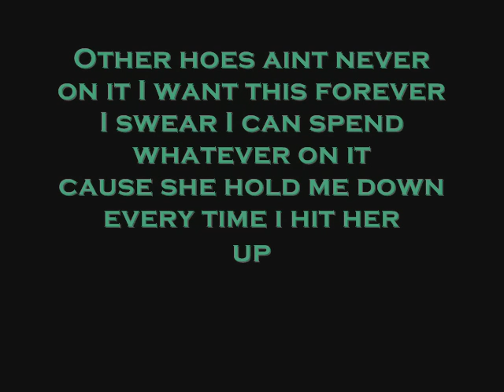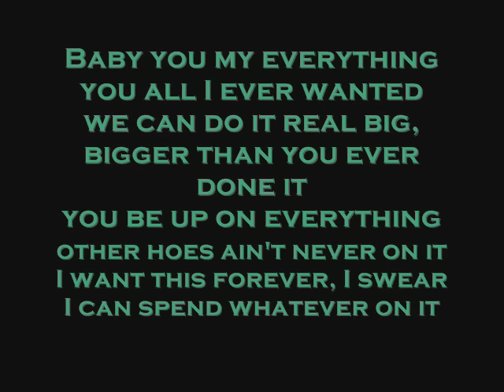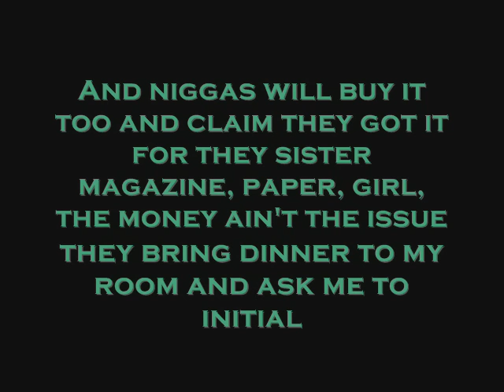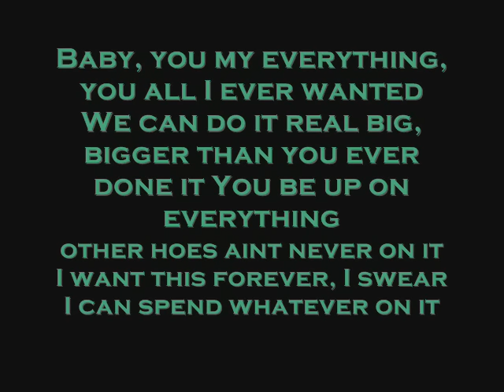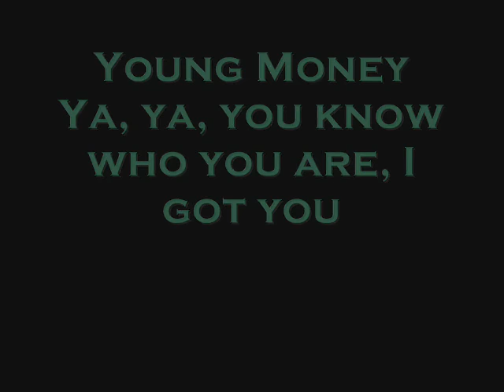Best I Ever Had - Drake (Lyrics)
Best I Ever Had - Drake

Lyrics

You know a lot of girls be thinkin' my songs are about them
This is not to get confused, this one's for you

Baby, you my everything, you all I ever wanted
We can do it real big, bigger than you ever done it
You be up on everything, other hoes ain't never on it
I want this forever, I swear I can spend whatever on it

'Cause she hold me down every time I hit her up
When I get right I promise that we gonna live it up
She make me beg for it till she give it up
And I say the same thing every single time

I say you the fucking best, you the fucking best
You the fucking best, you the fucking best
You the best I ever had, best I ever had
Best I ever had, best I ever had, I say you the fucking

Know you got a roommate, call me when it's no one there
Put the key under the mat, and you know I'll be over there
I'll be over there, shawty, I'll be over there
I'll be hitting all the spots that you ain't even know was there

Ha and you all ain't even have to ask twice
You can have my heart or we can share it like the last slice
Always felt like you was so accustomed to the fast life
Have a nigga thinking that he met you in a past life

Sweat pants, hair tied, chillin' with no make-up on
That's when you're the prettiest, I hope that you don't take it wrong
You don't even trip when friends say you ain't bringin' Drake along
You know that I'm working, I'll be there soon as I make it home

And she a patient in my waiting room
Never pay attention to them rumors and what they assume
And until them girls prove it
I'm the one they never get confused with

'Cause baby, you my everything, you all I ever wanted

Sex, love, pain, baby, I be on that tank shit
Buzz so big, I could probably sell a blank disk
When my album drop, bitches will buy it for the picture
And niggas will buy it too and claim they got it for they sister

Magazine, paper, girl, but money ain't the issue
They bring dinner to my room and ask me to initial
She call me the referee 'cause I be so official
My shirt ain't got no stripes but I can make your pussy whistle

Like the Andy Griffith theme song
And who told you to put them jeans on
Double cup love, you the one I lean on
Feeling for a fix then you should really get your fiend on

Yeah, just know my condo is the crack spot
Every single show she out there reppin' like a mascot
Get it from the back and make your fucking bra strap pop
All up in yo slot until the nigga hit the jackpot

Best I ever had, best I ever had

Uh, uh yeah, see this the type of joint
You got to dedicate to somebody
Just make sure they that special somebody
Young Money
Ya, ya, you know who you are, I got you